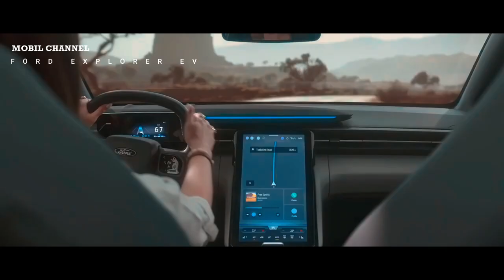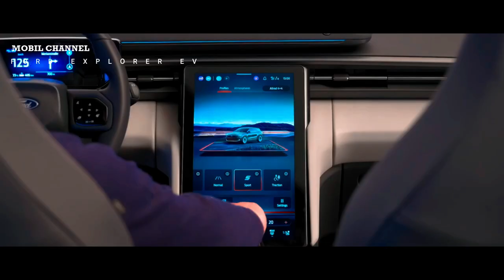2024 Ford Explorer EV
The new Explorer joins Ford's European range as a mid-size SUV (smaller than the petrol model sold in North America), making it a cross-brand partner to the Volkswagen ID.4 coming to Australia next year. That new Explorer EV in Australia is unclear - Ford's local division did not offer any preliminary comment overnight, so we'll have to wait until the trading day begins before we know more. However, it's likely the Mustang Mach E will be the first electric Ford wagon to come to Australia, as we were invited to drive the car in the US last year.